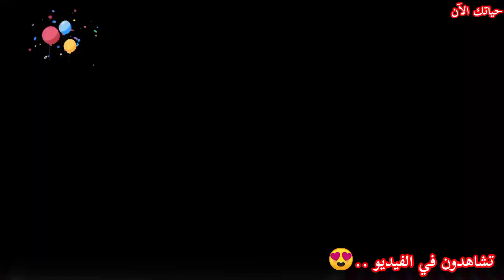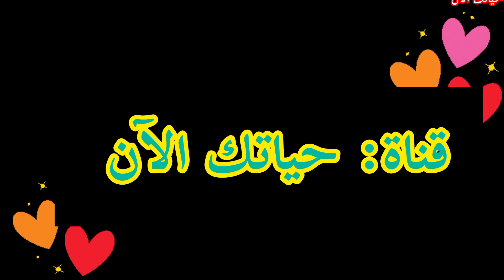جني فاكهة الكرموس وتحضير زانبو جبلي على الطريقة التقليدية طريقة تحضير زامبو تحضير زانبو بالأعشاب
زمبو الأكلة الشهيرة عند قبائل جبالة مع الكرموص